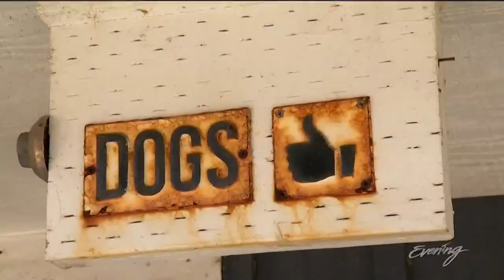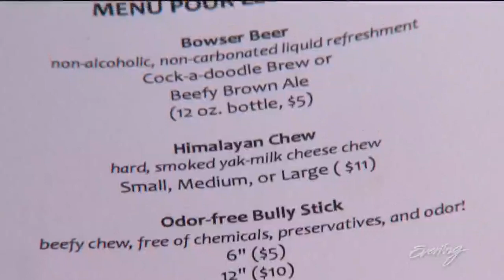This pet-friendly getaway is a day at the beach - KING 5 Evening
This community of vacationers and permanent residents warmly welcomes all, including visitors with four feet. Seabrook won Most Pet-Friendly Getaway in 2019's Best Northwest Escapes.